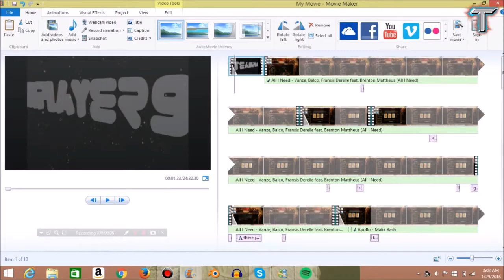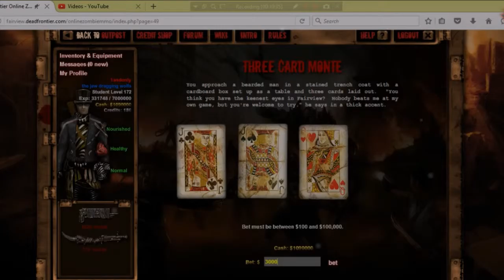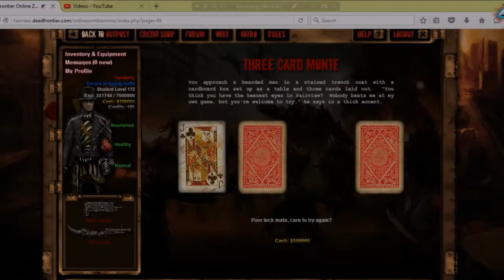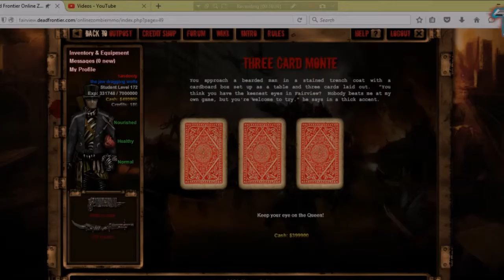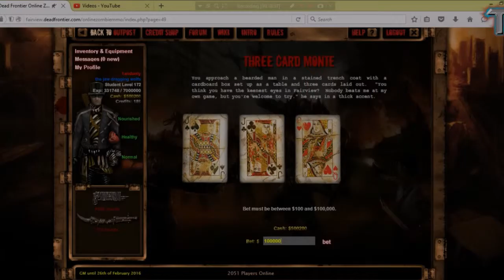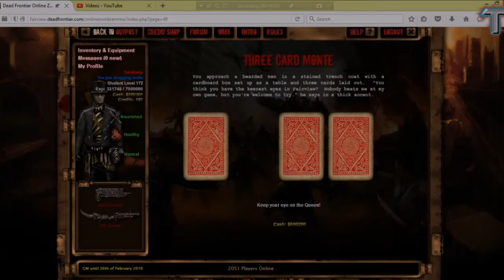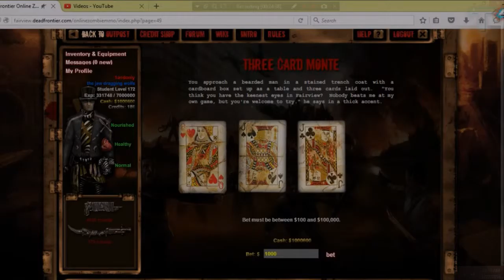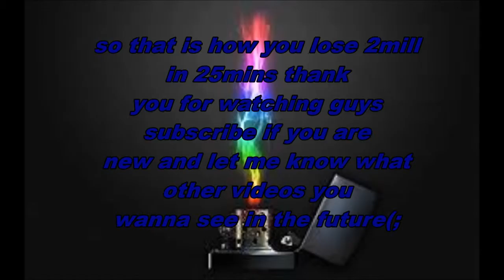deadfronteir how to lose 2mill in 25mins in the ga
in this video i will be teaching/showing  you guys how to lose 2mill in 25mins i hope you guys enjoy(;
i recorded this 2 days ago decided to make it into a video i left my audio if me talking up a lit